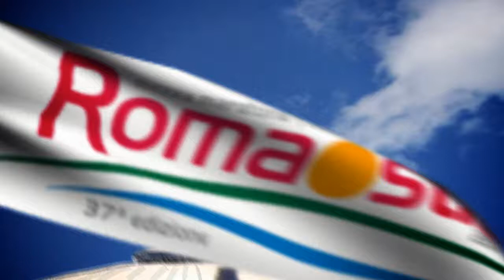RomaOstia 2011, vuoi essere uno dei diecimila?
Spot della Mezza Maratona più partecipata d'Italia in programma il 27 febbraio 2011
Regia e realizzazione: Andrea Falbo.
Animazioni: A.Falbo, Marco Ermito.